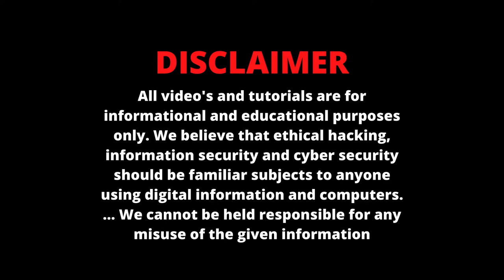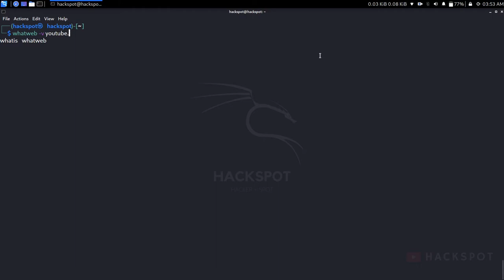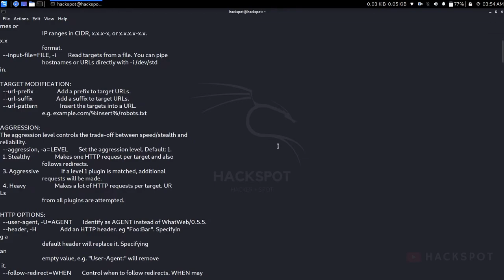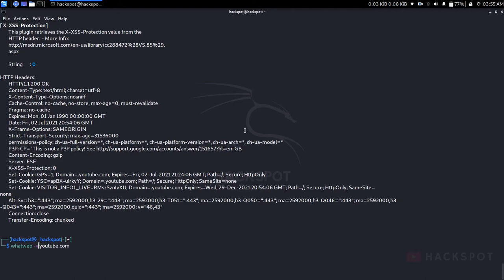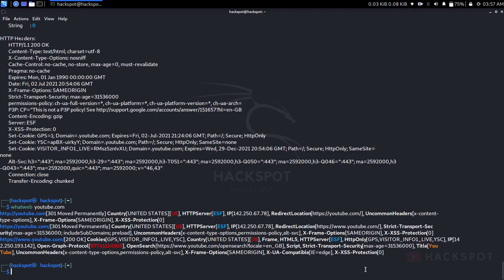Kali Linux Tools (All) : Episode 45 | Web Application Analysis | Web Vuln scanner | whatweb | Tamil